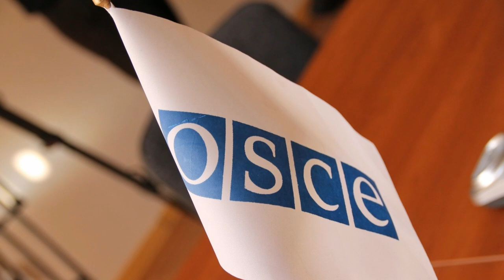Շտապ.ԱԱՄ-ն ու Ֆրանսիան ջախջախեցին թուրքիաին,բացառիկ լուր Հայերիս համար.էրդողանը խուճապահար փախչում է